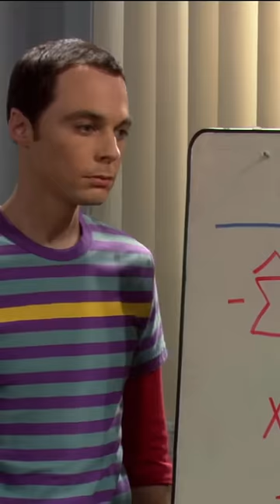It's like looking into an obnoxious little mirror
Credits:
TV series - The big bang theory